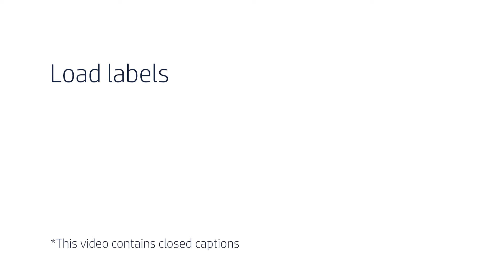Load Labels | HP LaserJet Managed MFP E826 Series | HP Printers | HP Support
No audio. Learn how to load labels for the HP LaserJet Managed MFP E826 series.